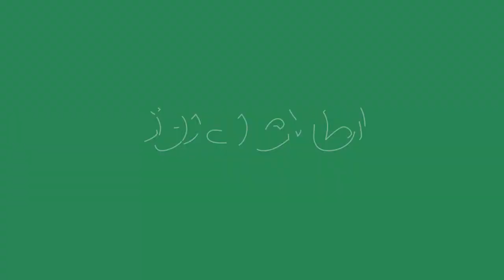دختران قالین‌باف در بدخشان صنعت قالین‌بافی را رونق بخشیده‌اند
مسئولان اتحادیه قالین‌بافان ولایت بدخشان می‌گویند در دو سال اخیر تولیدات قالین در این ولایت تا چهل درصد افزایش یافته است. عامل این افزایش حضور دختران دانش‌آموز و دانشجو در کارخانه‌های قالین‌بافی گفته شده است.